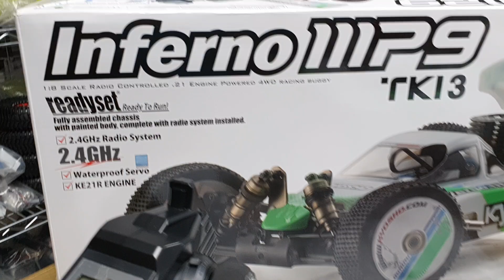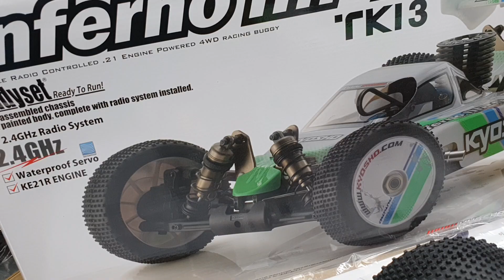2021-5월3일((☆7교시+엔진버기+교쇼명차MP9rtr+빠른알라검색:TKI3+급출고타임!!☆))알씨라이프폰:010-5303-1297번